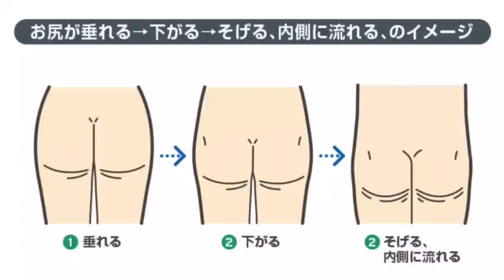お腹が出た人は腹筋より腰振り！下腹部が1回でも引っ込む｜タートルフィットネス